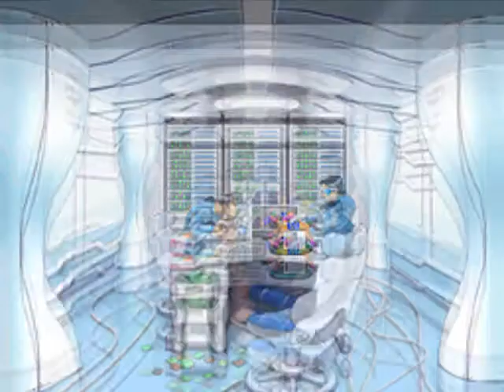Phoenix Wright: Trials and Tribulations - Recipe for Turnabout ~ Part 3: Investigation (2/8)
Case #3: Recipe for Turnabout